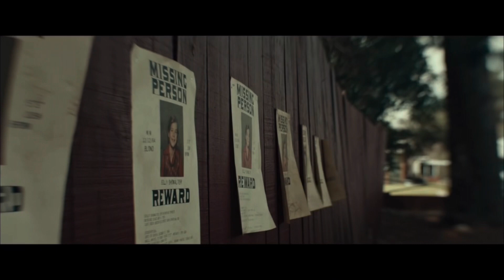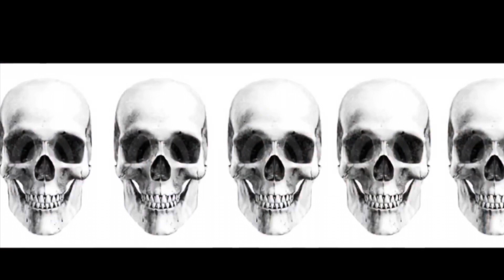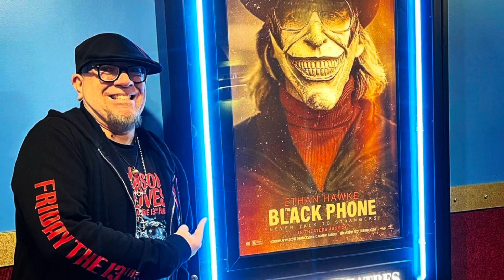Horror Movie Review: The Black Phone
My long overdue review of “The Black Phone”